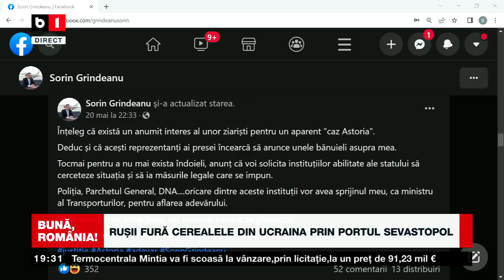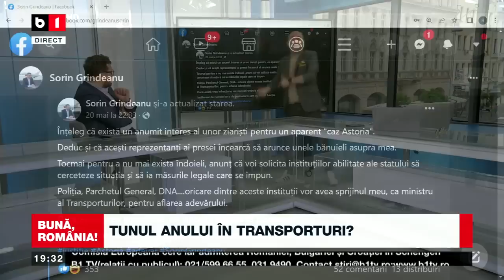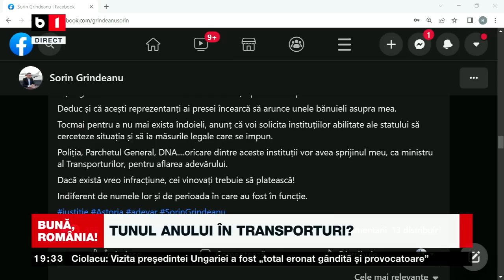BUNĂ, ROMÂNIA! MII DE RUȘI AU SCANDAT ÎMPOTRIVA RĂZBOIULUI, P1/2